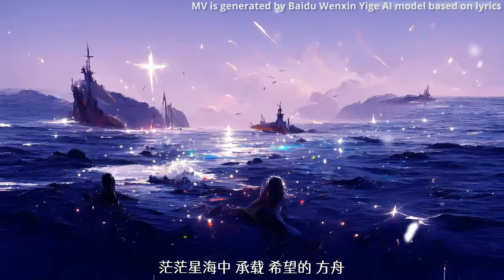Meet Baidu's First AI-Generated MV | AIGC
Our 1st AI-generated MV made for 2022WanxiangConference! Composed, written, performed & produced with AI. We unveiled new tech that will further develop our mobile ecosystem, including intelligent search+ intelligent recommendation functions, AI tools for creators & more.

⭐We unveiled AI model “Zhiyi” & engine tech “Qianliu” for better search experience at the conference. By June, Baidu App’s MAUs reached 628M, up 8% yoy. Our mobile ecosystem strategy continues to advance the twin-engines of search & feed through “humanization” & “servitization"

⭐Baidu creators can use AI assistants to complete tasks like text generation, image generation & video generation supported by Baidu’s AI including Wenxin models. AIGC will significantly change the way we produce content in the next decade.